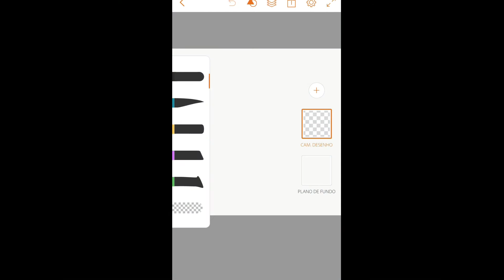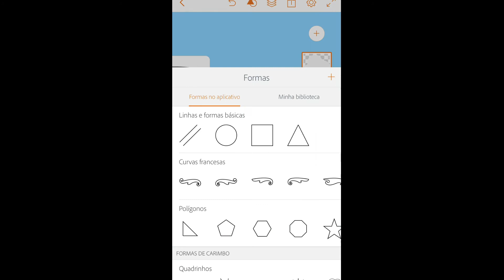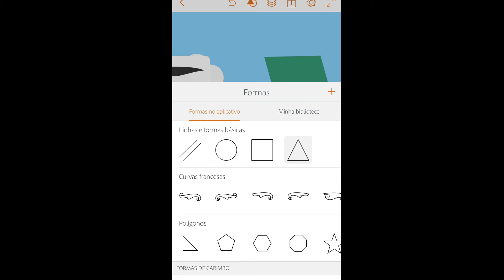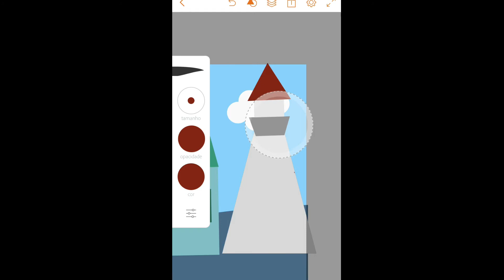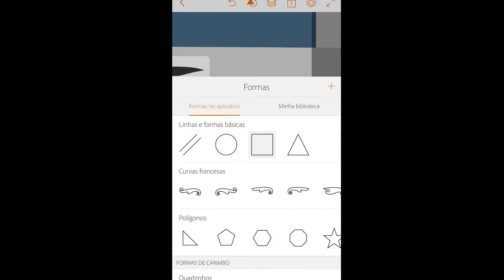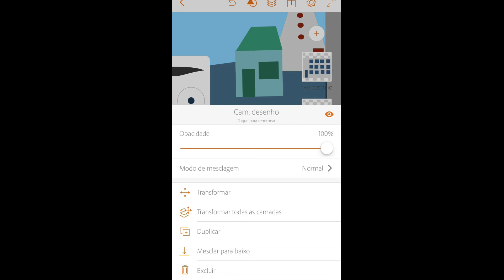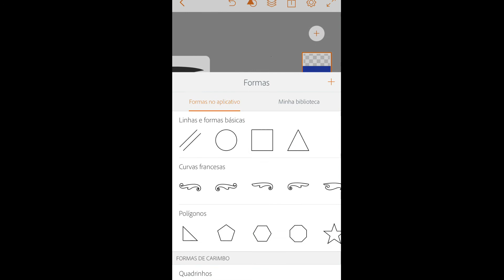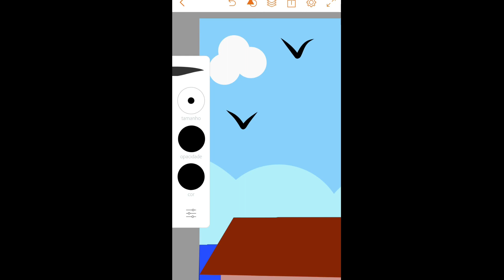Aula 27 - Artes Digitais - 11 e 12 anos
Explorar Arte digital inspirada em Design Flat, usando o app Illustrator Draw.
Arte: Casas da Ilha

Monitora: Andressa